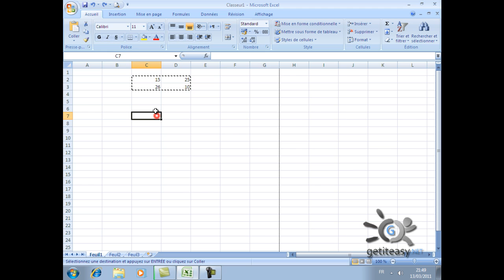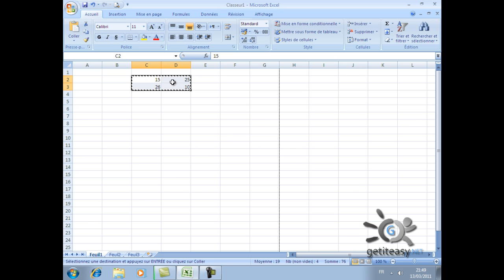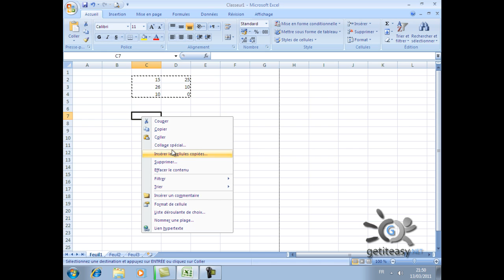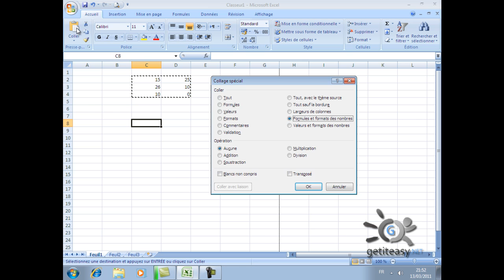Excel de A à Z EP 04